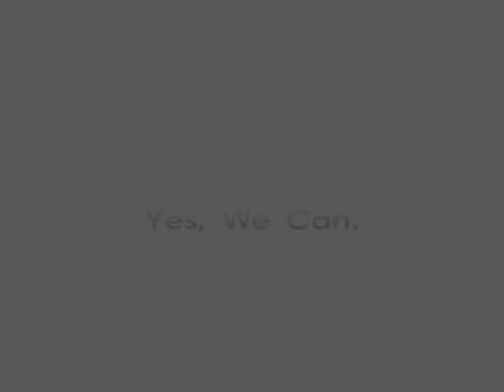The fall of Perak Government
This video is dedicated to JOHN, who quit their respective parties and were responsible for Barisan Nasional to form a new state government in Perak, Malaysia. BN Sucks, Pakatan Rakyat rules! LAWAN TETAP LAWAN!

Tags: Barisan Nasional UMNO MCA MIC Gerakan Pakatan Rakyat PAS DAP Keadilan Parti Perak Bota Nizar Anwar Pak Lah Tidur Najib Tun Razak Dato' Seri Datuk Nik Aziz Mat Haji Hadi Osman Osama Bin Laden Bush Barack Obama George Washington Bob the Builder Petronas Twin Towers Mahathir Mohamed Tun Puteri Gunung Ledang P Ramlee Malaysiakini Raja Petra Kamaruddin Perlis Kangar Kedah Alor Star Penang George Town Ipoh Selangor Shah Alam Kota Anggerik Melaka Negeri Sembilan Seremban Labu Air Asia LCCT KLIA Johor Pahang Kuantan Taman Negara Terengganu Putrajaya Kuala Lumpur Kelantan Bharu Sarawak Kuching Sabah Kinabalu Diving Snorkeling Pulau Tiga Australian Outback Kenya Marquesas Koh Samui Amazon Pearl Islands Vanuatu Palau Abdul Guatamala Cook David Bo Carrie Bice Underwood Fiji China Gabon Tocantins Brazil American Idol Malaysia Sunway Lagoon Pyramid Mid Valley OU